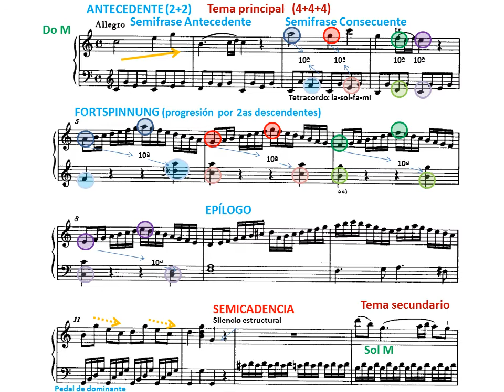Mozart. Sonata para piano nº16 en Do mayor Kv 545. I-Allegro. Análisis Musical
Mozart. Sonata para piano nº16 en Do mayor Kv 545. I-Allegro. Tema principal. Análisis Musical